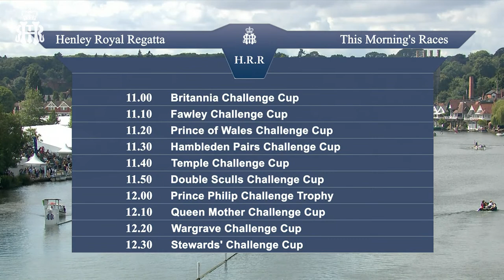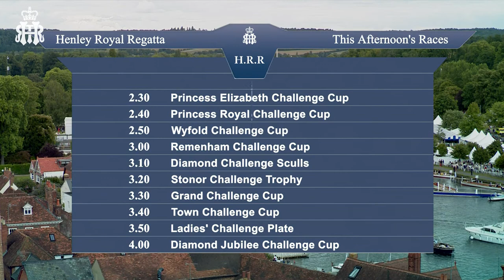Finals Day Live | Henley Royal Regatta 2022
Live from Henley-On-Thames, FInals Day Live of Henley Royal Regatta 2022.

Don't miss a moment of Henley Royal Regatta 2022. Watch every race live and on-demand on our YouTube.

Henley Royal Regatta is the pre-eminent, river-based international rowing regatta. It has an unparalleled tradition and place in the hearts of top rowers around the world.

All races from Henley 2022 will be streamed live & uninterrupted on YouTube.